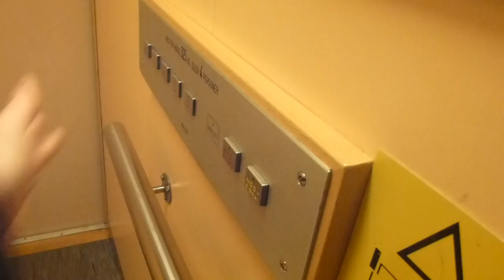Another KALEA Upgraded Hydraulic elevator @ Åsbäcksgatan, Söderhamn